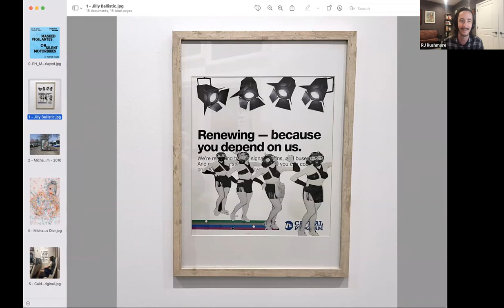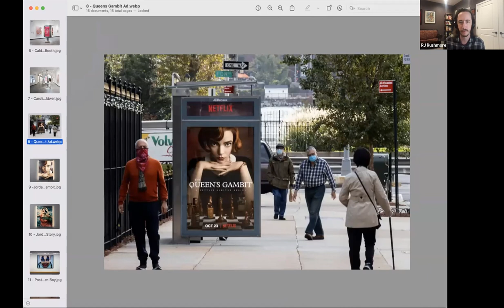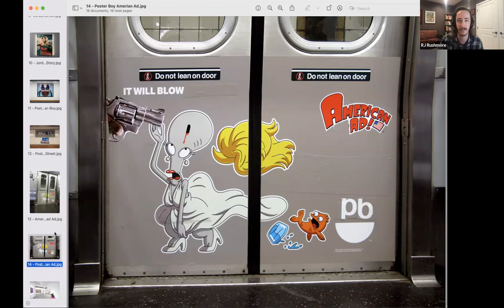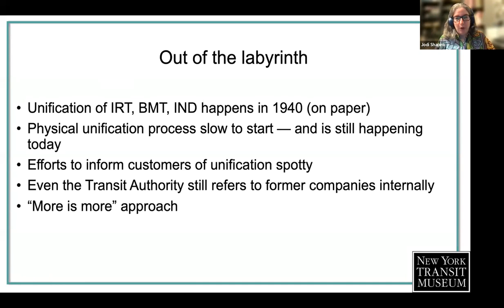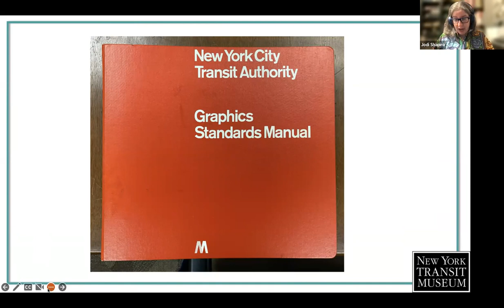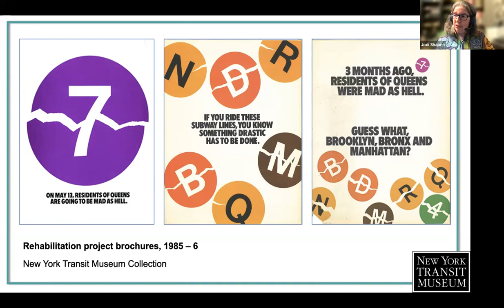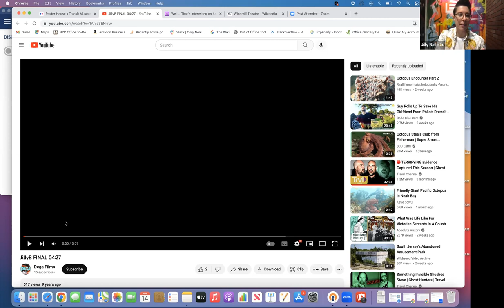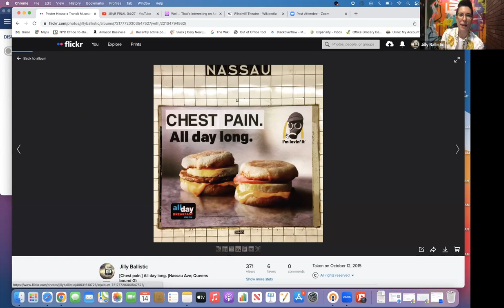Vignelli vs. Vigilantes / Art vs. Design with Poster House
In honor of the debut of the exhibition Masked Vigilantes on Silent Motorbikes and the 50th anniversary of what is now commonly referred to as the “Vignelli subway map, Poster House @posterhousenyc  is pleased to partner with the New York Transit Museum for a discussion about design in the New York City transit system and artists’ public interventions. This panel discussion will include insights from curatorial and artistic perspectives.

First, guest curator RJ Rushmore will share some of the public art featured in Masked Vigilantes. Then, New York Transit Museum curator Jodi Shapiro will discuss the development of the MTA’s iconic visual identity. Finally, artist Jilly Ballistic will go over her work remixing the MTA’s timeless designs, as well as other posters found in the subway system, into new works of art.